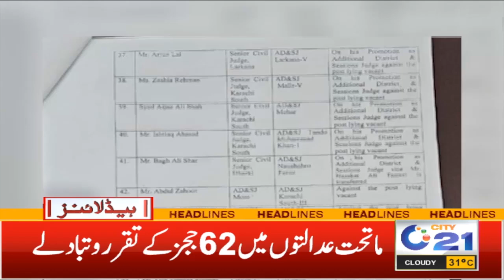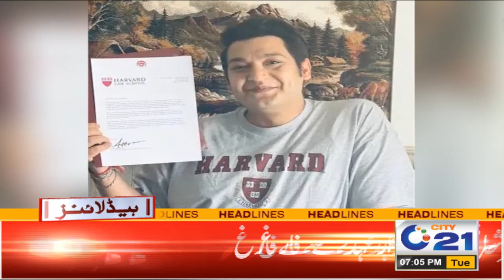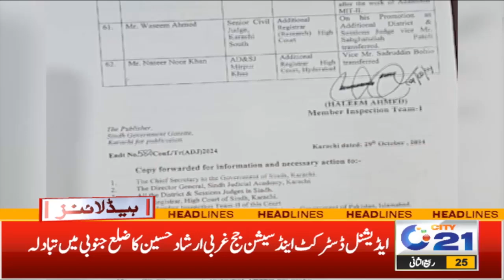Who Is Against Wall Chalking Campaign? | 7pm News Headlines I 29 Oct 2024 I City 21